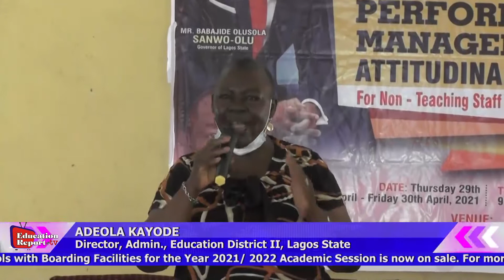LAGOS STATE EDUCATION DISTRICT II WORKSHOP FOR NON-TEACHING STAFF ON PERFORMANCE MANAGEMENT